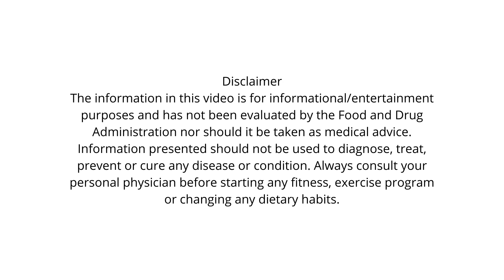6 Steps To Take Before Starting a New Health Regimen | Thrivers Inspire Healing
Steps to take for success in healing outcomes.

Timestamps
00:00 - 00:43 Intro
00:43 - 01:34 - What's the deal?
01:35 - 16:10 - 6 Steps To Take
16:11 - 16:49 - What Steps Did You Take?